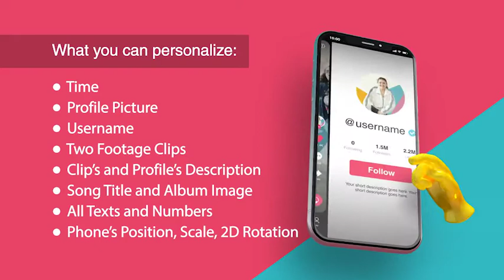TikTok Promo- social media-After Effects Template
TikTok Promo

THIS IS AFTER EFFECTS PROJECT

Specifications:
• Dimension 4K (3840×2160)
• Frame Rate 25 fps
• Duration 12 seconds (Looping)
• Pre-Rendered 3D Phone and 3D Hand (in PNG Sequences)
• Available in AE CC 2020, 2019, 2018, 2017, 2015

Perfect placement on:
• Youtube Endscreen
• Instagram Feed